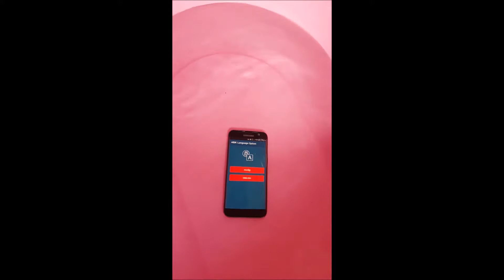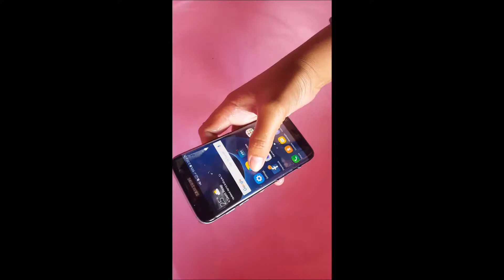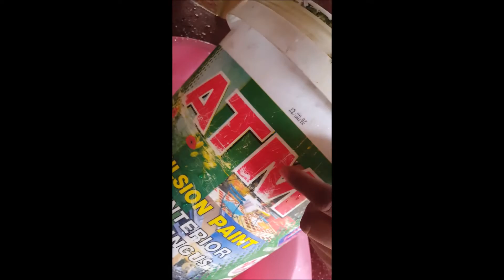Test Samsung Galaxy S7 Edge in water | Make soup Galaxy S7 Edge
We just bought Samsung Galaxy S7 Edge and we want to test how quality water proof work, it's working well or not.
But we test only around 12 minutes and shallow water not deep.